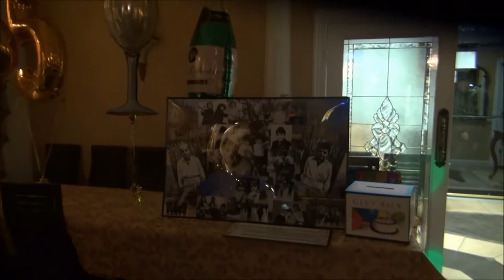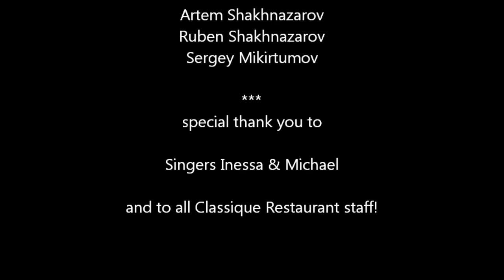Artem's, Ruben's and Sergo's Birthday Party